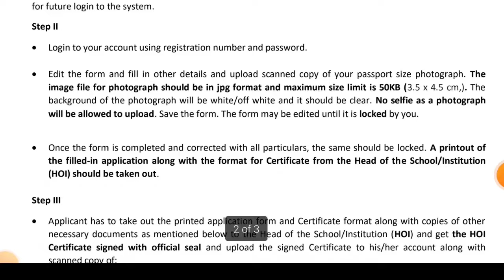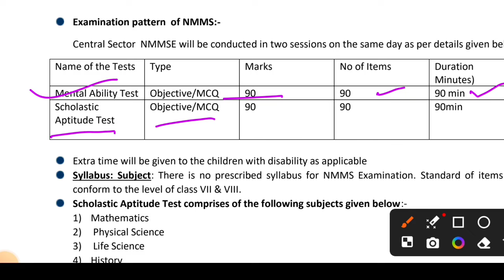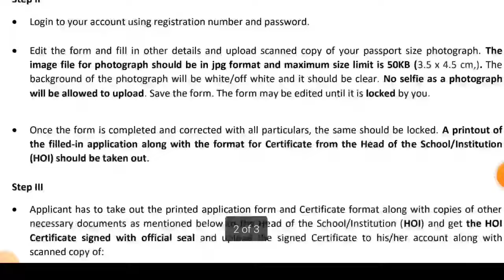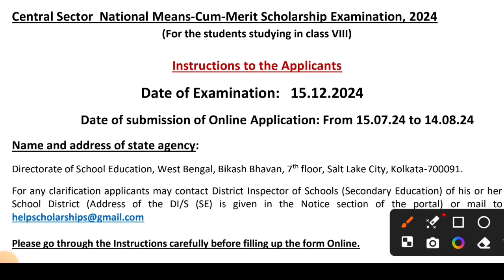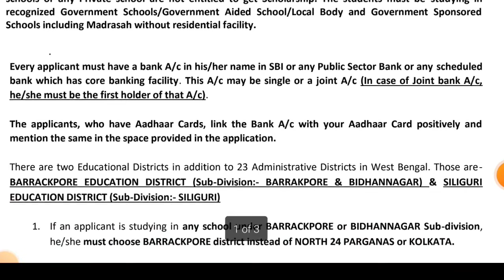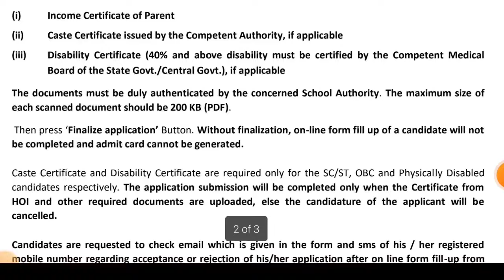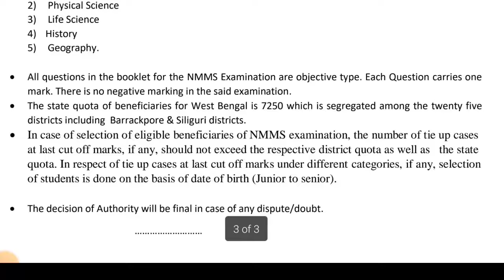nmms form 2024 | nmms exam form | nmms form kaise bhare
Class 8 Nmms exam | Nmms model paper | nmms important question 2024  | Nmmss exam
Your queries-
Nav shikshan
n.m.m.s question paper 2024
nmms exam model paper
nmms sat ka model paper
Nmmss exam
Nmms important questions
West Bengal nmms exam form 2024
Nmms model paper
Nav shikshan
Nmmss exam
chemistry important topics
class 8 chemistry chapter 1 question answer
imp questions
mpsc questions
exam questions,nmms exam questions and answers
nmms sat question paper
8th important chapters
nmms exam
exam winner nmms exam
nmms exam syllabus,nmms exam paper 2023 class 8
NMMS question paper Class 8
Nmms exam paper 2023
अथर्वश्री NMMS Book PDF download
NMMS exam question paper 2024
अथर्वश्री n.m.m.s. book pdf download 2024
NMMS Question Paper 2024 PDF download
NMMS exam Paper Gujarat PDF download
Nmms mat pdf